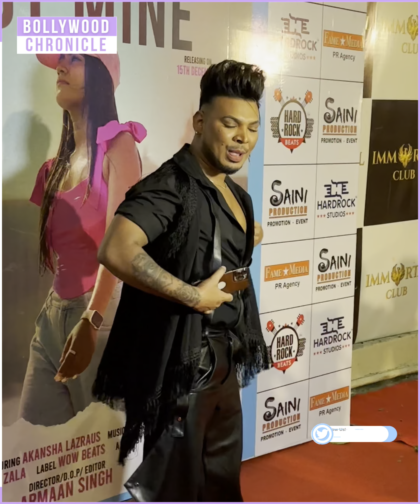Music Launch Event..|| Bollywood Chronicle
musiclunch newmusic